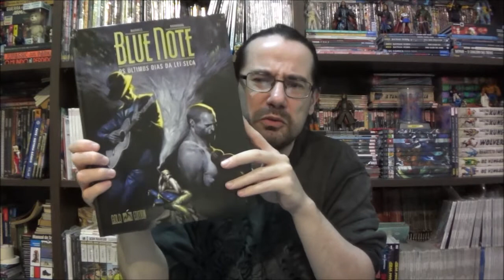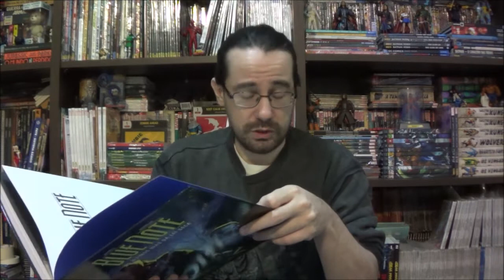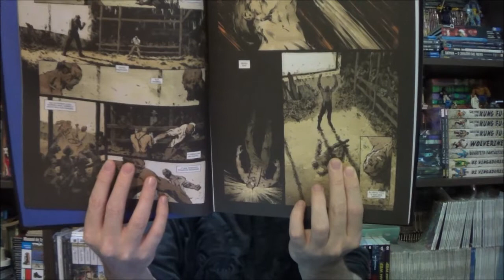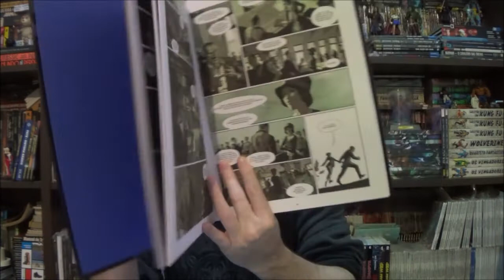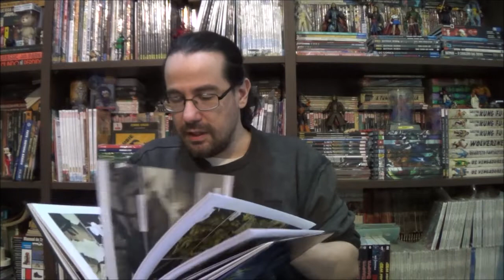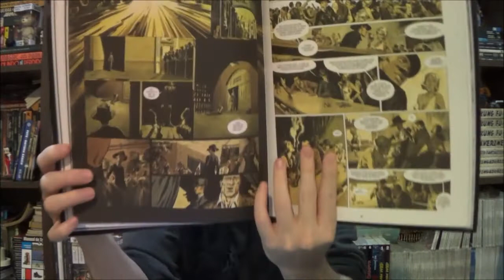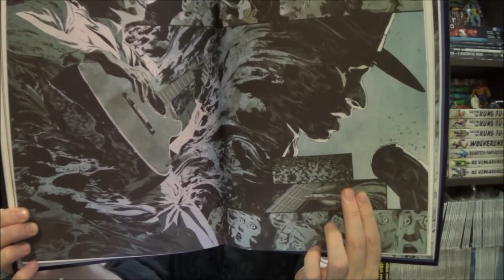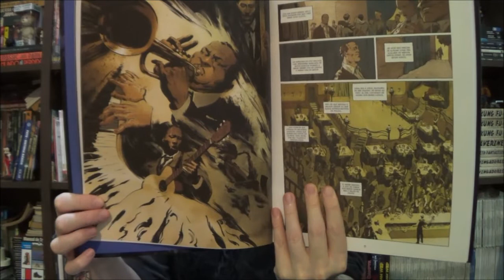Chapéu do Presto (S08E05) Blue Note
Bem-vindos a mais um Chapéu do Presto e no episódio de hoje somos levados aos EUA semanas antes do fim da Lei Seca, para acompanhar um boxeador e um músico em Blue Note.

Campinas - SP
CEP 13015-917